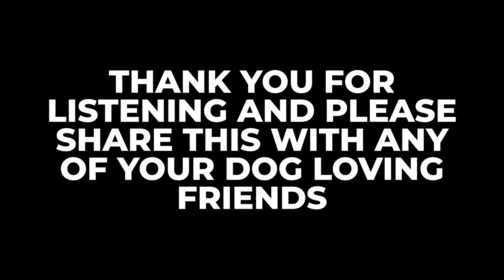Pet Loss and Grief Resources with Lauren Kennedy | S4E02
Losing a beloved canine companion is one of the most challenging experiences any pet owner can face. In this heartfelt episode of Canine Culture Podcast, we dive deep into the topic of pet loss and grief, providing essential resources to help navigate this emotional journey.

Joining us as a special guest is Lauren Kennedy, a renowned pet loss and grief counselor, whose expertise and compassion have supported countless individuals during these difficult times. With her wealth of knowledge and understanding, Lauren offers invaluable insights on coping with the loss of a furry friend and healing through the grieving process.

We also explore a unique and poignant way to commemorate the lives of our departed pets - end of life pet photography with The Tilly Project.

About The Tilly Project

Founded in 2021 by Lauren Kennedy, the Tilly Project is an organization which has several goals:

To create an online platform/community which connects clients seeking end-of-life pet photography services with a photographer who offers them.

To provide educational photographic tutorials for individuals + veterinary staff when a professional photographer isn’t an option.

To provide educational and supportive resources for pet owners who are living with anticipatory grief, and pet loss/bereavement.

Follow The Tilly Project + Lauren Kennedy:

The Tilly Project Website⁠⁠⁠⁠

Tilly Project Facebook Group

Lauren Smith Kennedy Instagram

Lauren Smith Kennedy Facebook